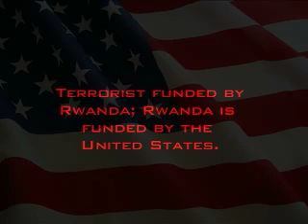Mothers for Africa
A glimpse at the demonstration hosted by Mothers for Africa shining light on the genocide in the Democratic Republic of Congo. This event took place on Saturday July 18, 2009 on Sunset Blvd. and in front of the CNN building in Los Angeles.